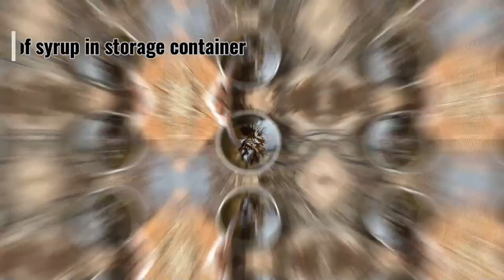Sweet sorghum syrup production plant at NARI, Phaltan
The video shows sweet sorghum syrup being produced in Nimbkar Agricultural Research Institute (NARI), Phaltan, India.

NARI has been working on producing syrup from sweet sorghum for the last 30 years This semi mechanized plant is a new development in making this technology economically viable for the farmers and is funded by DST (GOI), New Delhi.

The video has been made by Rivaan Jadav (an intern at NARI). Music excerpted from Self Lit (Artist: Shane Becker)